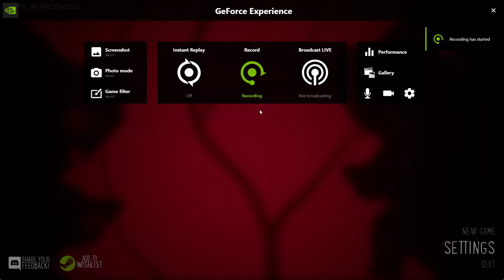Endling Demo-Why are the elks' antlers on fire?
New game alert! First video for Kynlee & Mommy with *The Bebe Wolf*.  More of the demo coming soon!